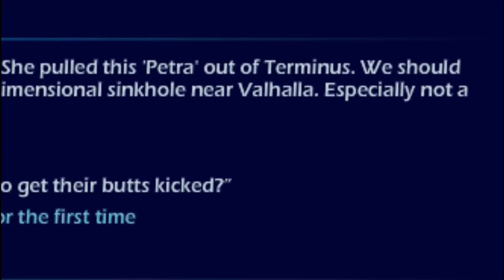PETRA Breaks Through The Gates Of Brawlhalla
and make sure to go check out my friends channels since they helped me with this vid